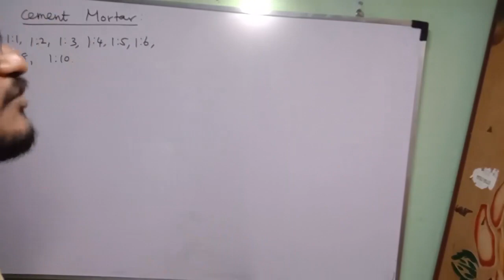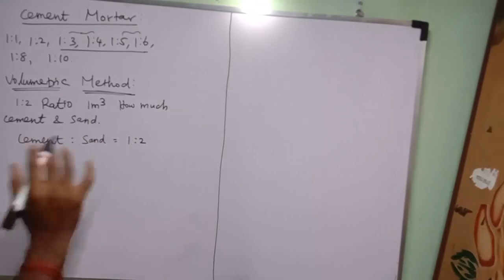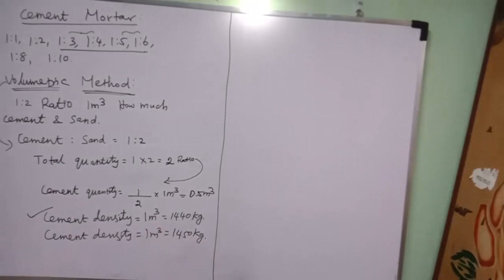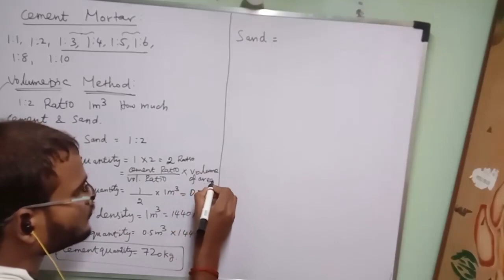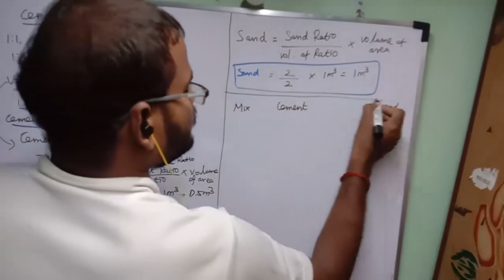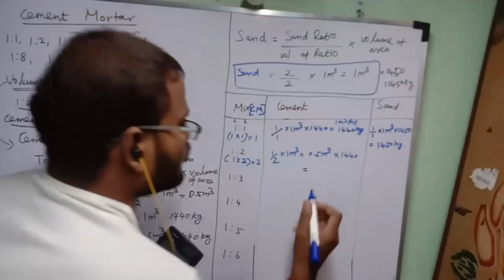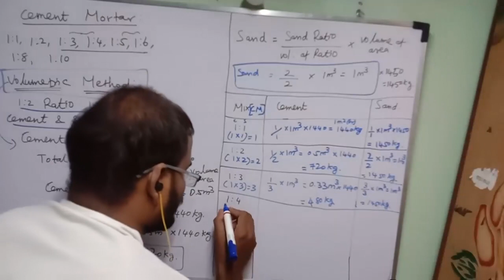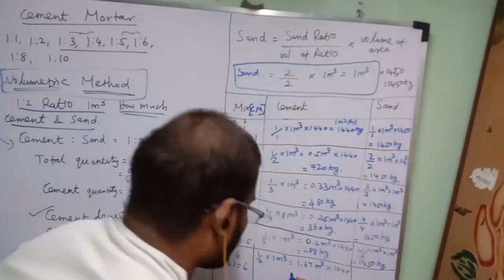Estimate and costing part-3 cement mortar ratio calculation tamil video civil subject